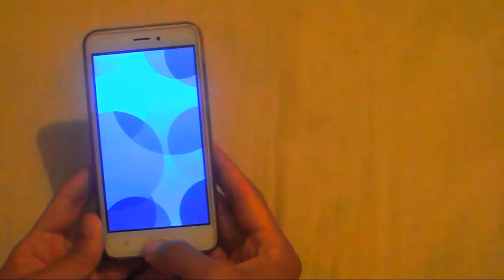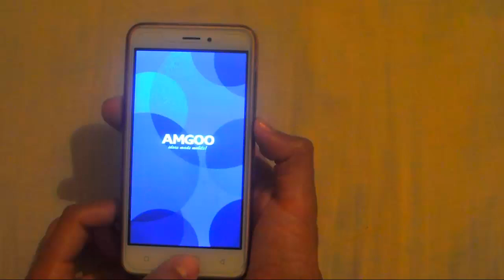Pantalla Táctil No Funciona Samsung y Otros Modelos [1000% Funciona] I 2025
En este vídeo te ayudare a como reparar La Pantalla Táctil No Funciona en Samsung Galaxy y Otros Modelos de una manera rápida y efectiva que cualquier persona puede realizar sin tener conocimientos

Videos Recomendados